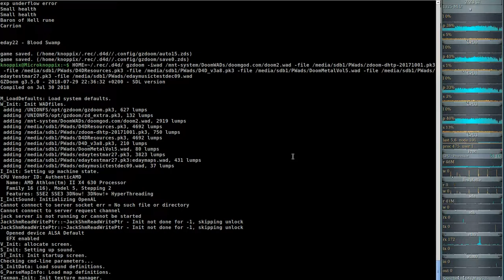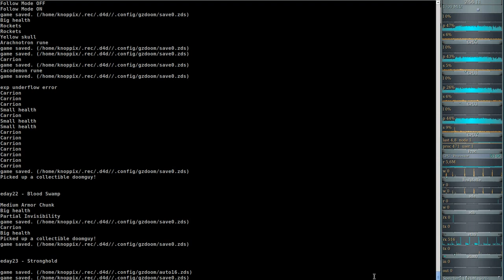DooM 2016 2018 Extermination Day (gzdoom) #22 - Blood Swamp